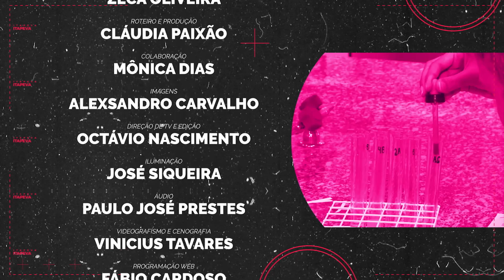Itapeva na TV | Conheça as propostas dos coordenadores da Unesp em Itapeva para a gestão 2021-2025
Neste episódio, você confere a entrevista realizada em março de 2021 com os atuais Coordenadores do campus da Unesp em Itapeva.